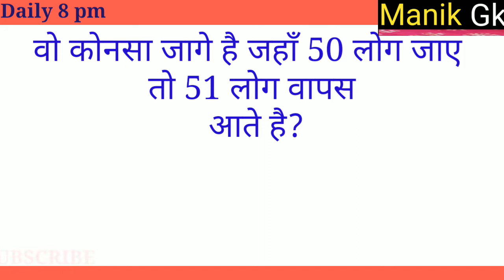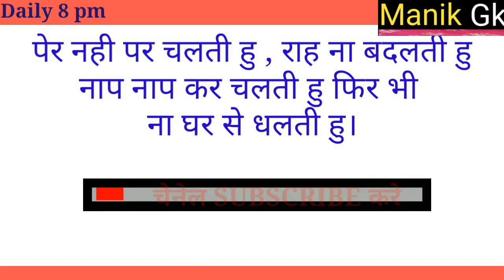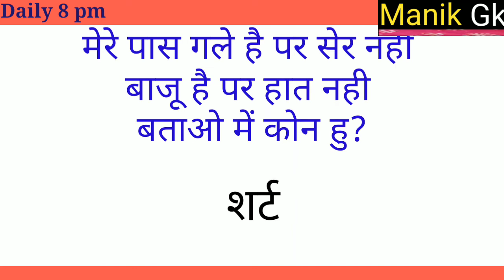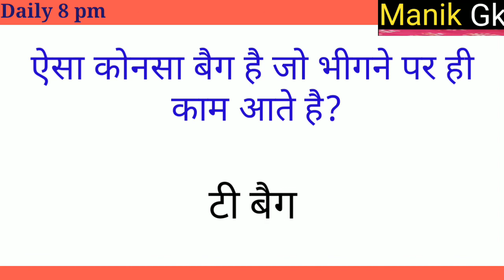Hindi Paheli/मजेदार पहेलिया/Paheli In Hindi/Funny Paheli/Manik Gk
About Video-

दोस्तो manik gk यूटयूब चैनेल की इस वीडियो में हम जानेंगे

दोस्तो हमारी इस चैनल की मकसद है हर तरह की interesting और मजेदार सवाल जवाब की जानकारी आपको सबसे पहले देना है।

Hindi Paheli | Paheliyan to Test Your IQ | Hindi Paheliyan |
 hindi paheli / Majedar aur Jasoosi paheliyan / Riddles in hindi
 10 Paheliyan to Test Your 1Q

Related keyword-
Paheli in hindi
genarel knowledge question answer
 Peheli answer
Hindi peheli
Hindi sawal jawab
Funny peheli
Hindi gk
Sawal jawab
Paheliya
Pheli

Music credit - youtube audi library free music [not attribution required]